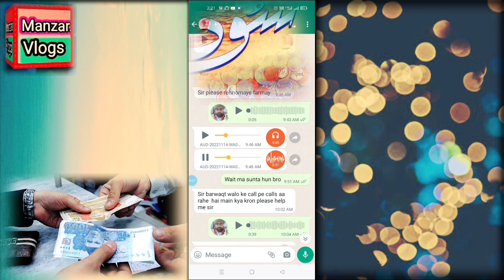Barwaqt Loan Ki Haqeeqat Kya Ha|Contact List Wali Trick Order One Two lany walo k leay work kry gi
Barwaqt Loan Ki Haqeeqat Kya Ha| |Contact List Wali Trick Order One Two lany walo k leay work kry gi#onlineloanapps onlineloanharassment online #Loans